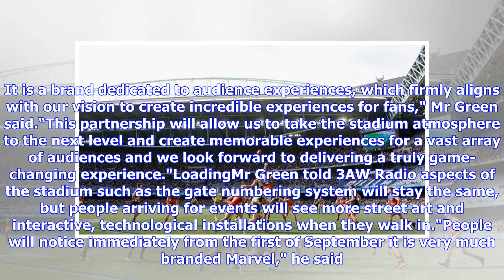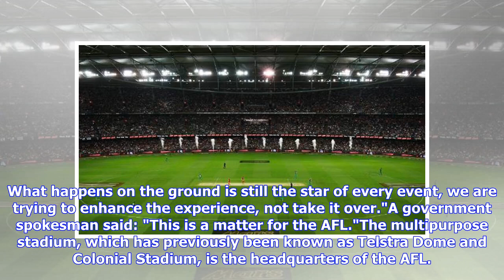Breaking News | Etihad Stadium to be renamed 'Marvel Stadium' after Disney win naming rights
“Marvel is a powerhouse in the entertainment industry and one of the most recognised brand names in the world. It is a brand dedicated to audience experiences, which firmly aligns with our vision to create incredible experiences for fans," Mr Green said.“This partnership will allow us to take the stadium atmosphere to the next level and create memorable experiences for a vast array of audiences and we look forward to delivering a truly game-changing experience."LoadingMr Green told 3AW Radio asp...